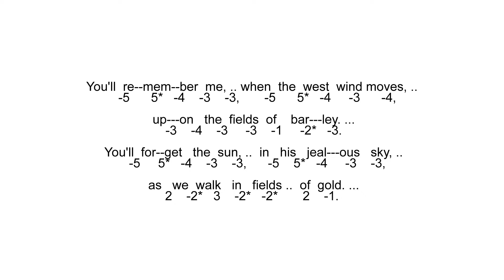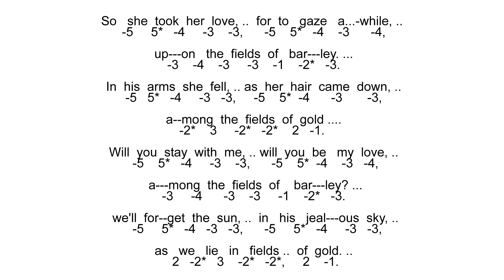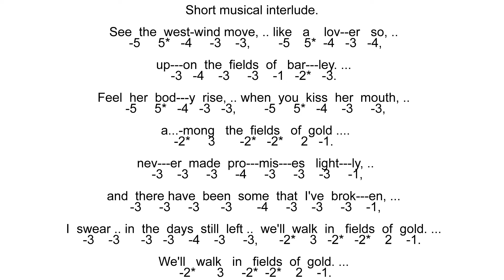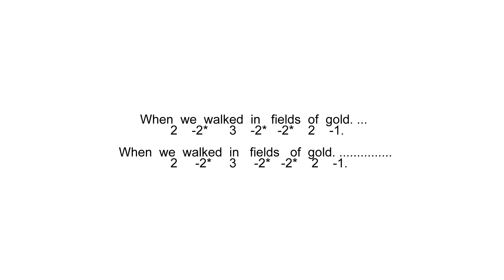Harp On With Liverpool Chromatic Harmonica - Fields Of Gold